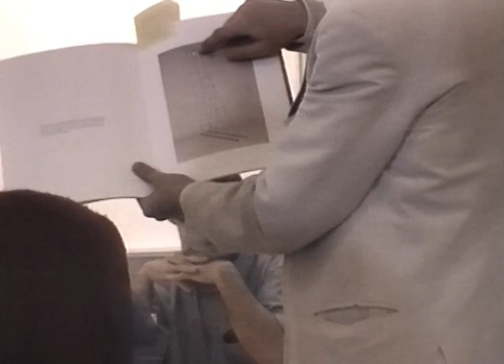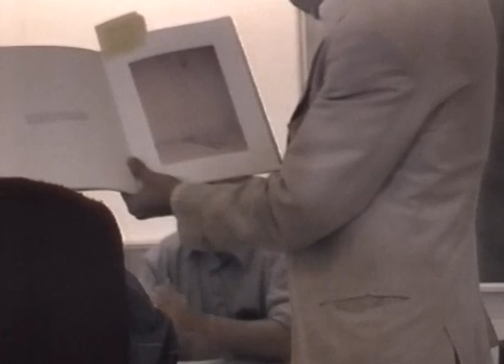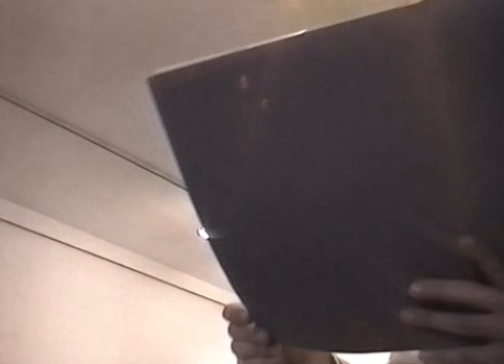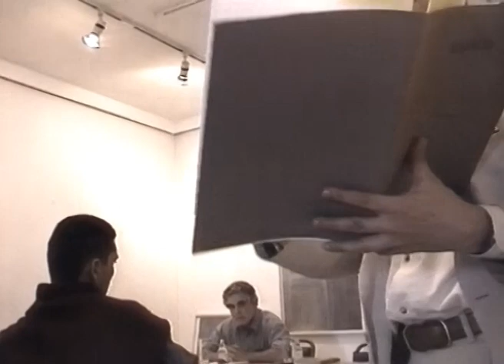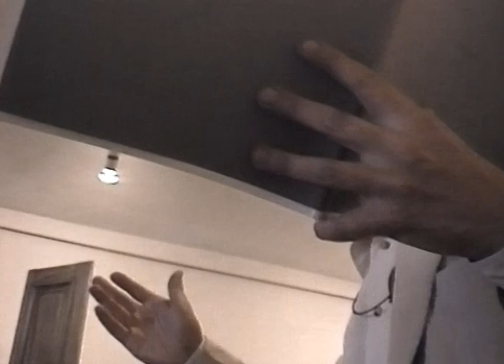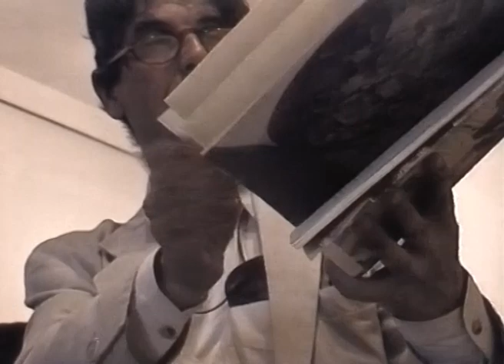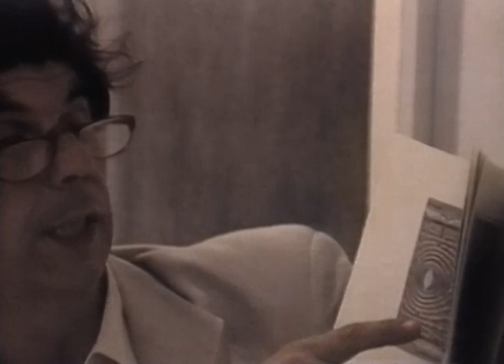COINCIDÊNCIAS | José Barrias e José Gil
José Barrias
Coincidências
Conversa com José Gil e José Barrias
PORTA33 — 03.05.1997